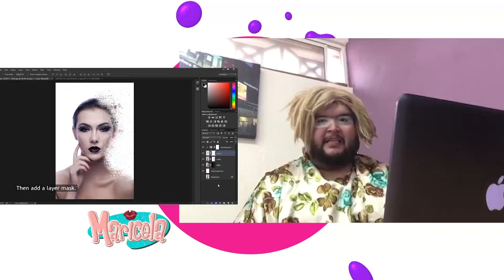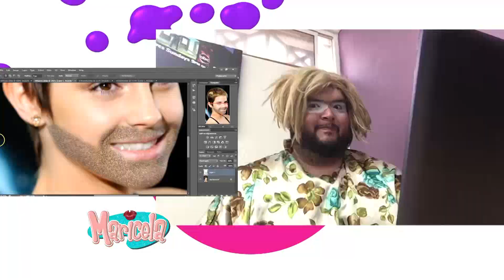El Blog de Maricela y su nueva clase